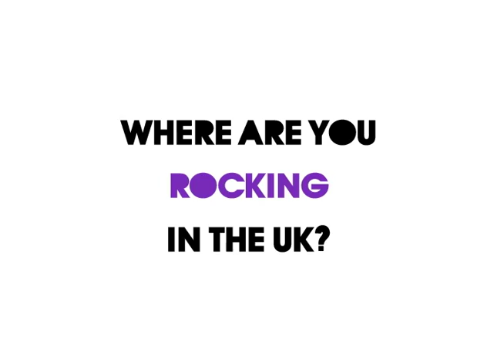Pachel Rocks TV Presents: TALAY RILEY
Pachel Rocks TV sat down with hottest male vocalist to come out of the UK in 2010- TALAY RILEY! We look forward to his debut release "Humanoid" and much more coming soon.